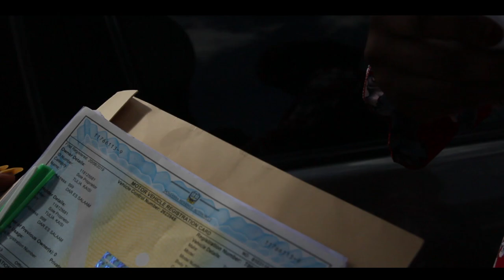APATA GARI KISA KUIGIZA KWENYE UHURU UNA GHARAMA ZAKE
Je umesikia hii kuhusu Bi Salama ( TULIA )?
@uhuruunagharamazake imemfanya ajipatie gari jipya kabisa. Msikilize mwenyewe akielezea